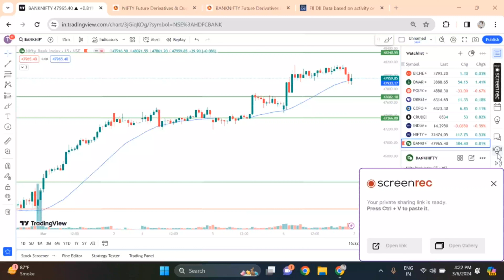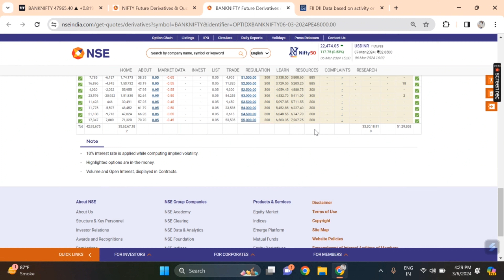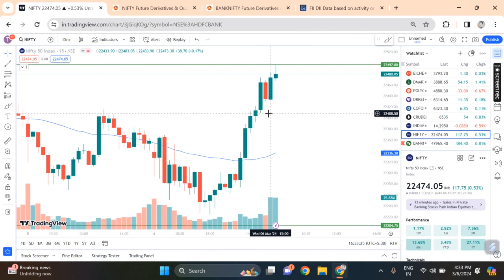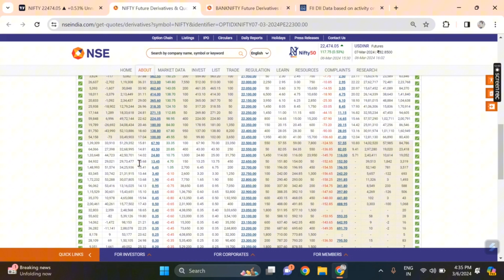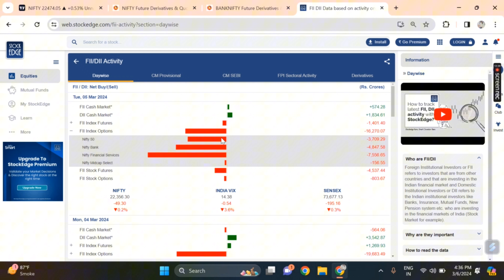Nifty prediction and Banknifty analysis for tomorrow 7th March